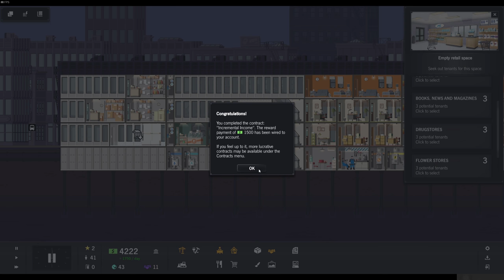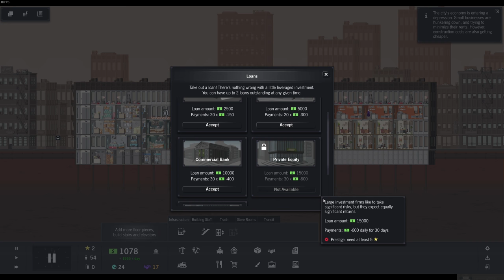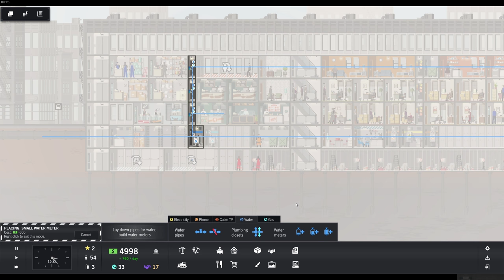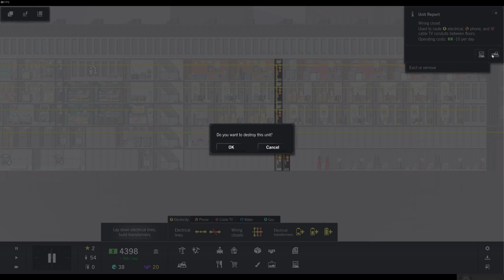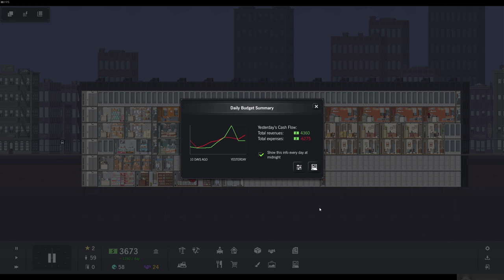HOW TO MAKE MONEY ★ Project Highrise Ep. 2